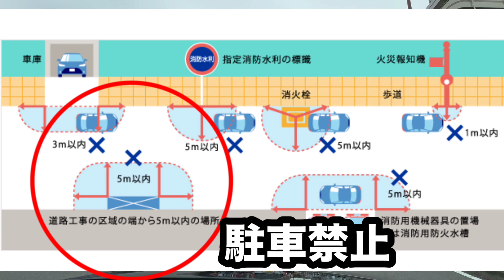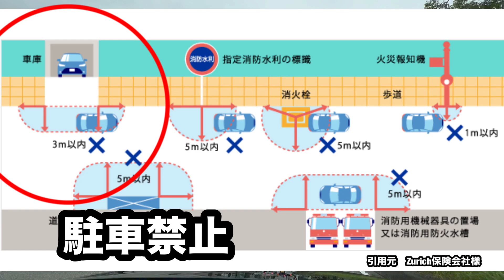駐車と停車を改めて確認してみました#18クラウン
自転車と衝突事故回避
危うくゼロクラウン事故するところでした。幸いにも事故にならず良かったです。さて前回のシーンではもし事故ってたらどうなるかシュミレーションしましたが、交差点付近に駐車していたハイエースが原因になるところでしたが、果たして駐車？停車違反？
改めて駐車違反、駐停車禁止違反を確認してみました。

罰則の強化11/1からの道路交通法改正！とくに自転車の飲酒運転とながらスマホがとんでもない

SNS